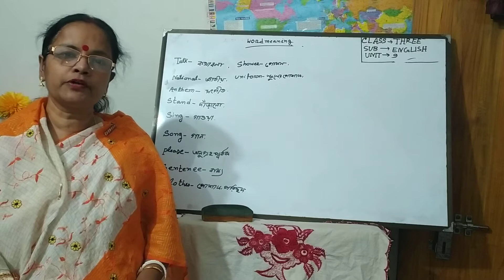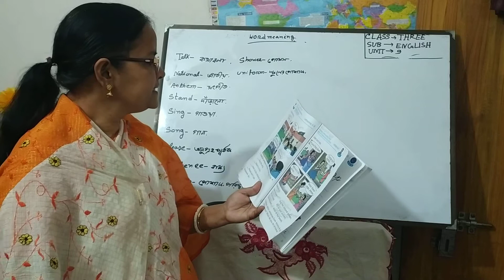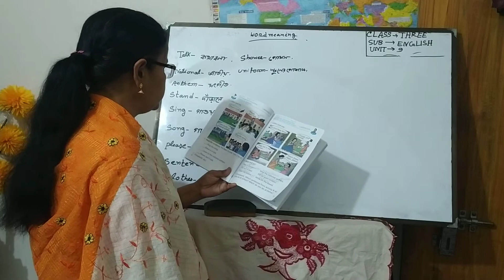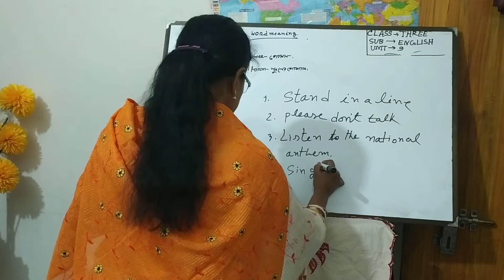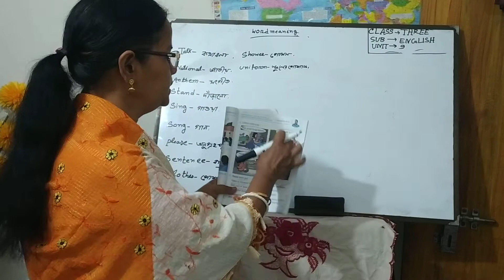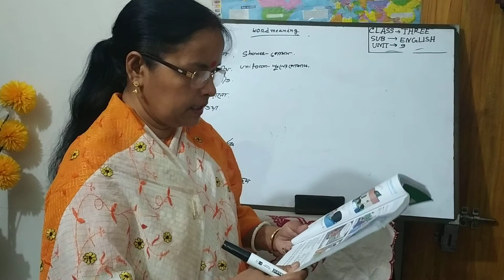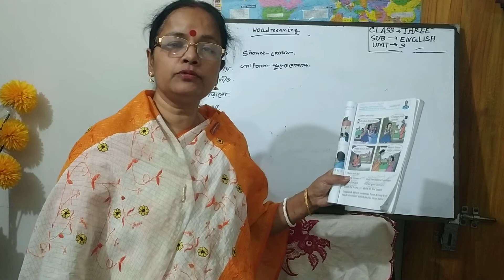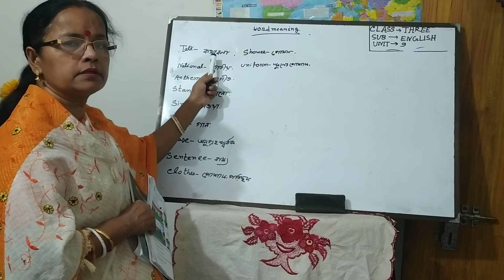ENGLISH FOR TODAY;Class:Three;Unit:9;Dipti Rani.